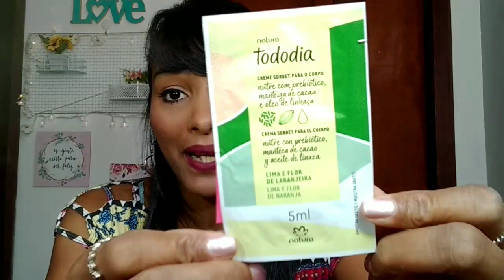TOP RECEBIDOS NATURA 🌸